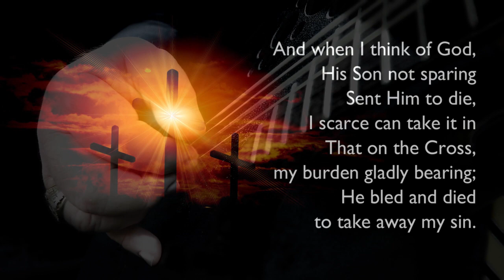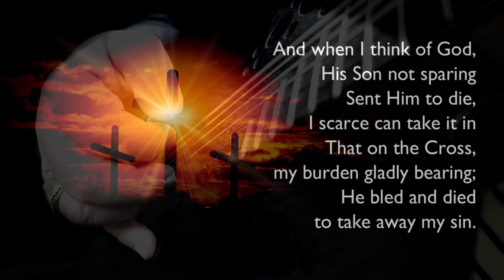How Great Thou Art, D Bruce Barnes